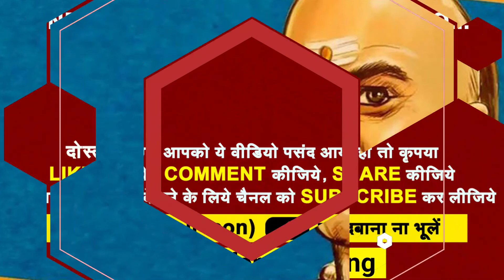अमीर बनने के लिये ये 3 कार्य करना जरूरी | Chanakya niti in hindi | Chanakya neeti full in hindi